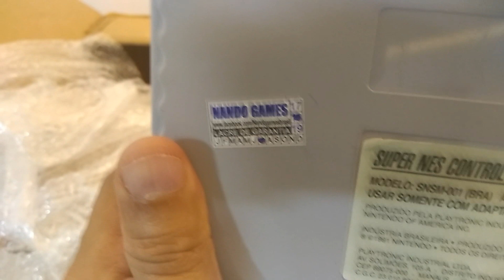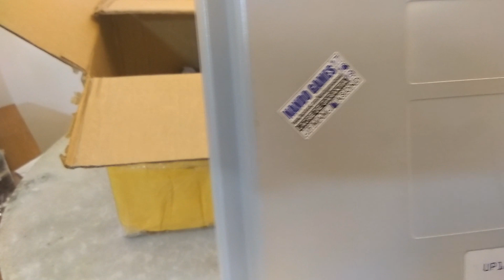Abertura de Caixa #3 Nando Games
Chegada de consoles feito Recap pela Lenda Fernando Santos (nando Games)
Facebook do Nando